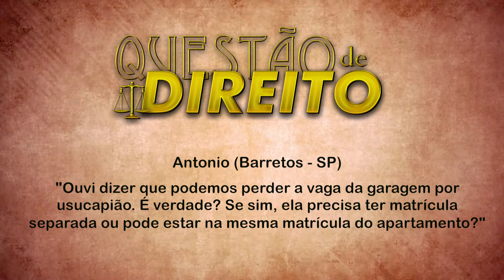Tenho direito de fazer usucapião? - Questão de Direito 131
03 de Maio de 2017

Apresentação: Júlio Cesar Sanchez

Questão de Direito 131
Tenho direito de fazer usucapião?